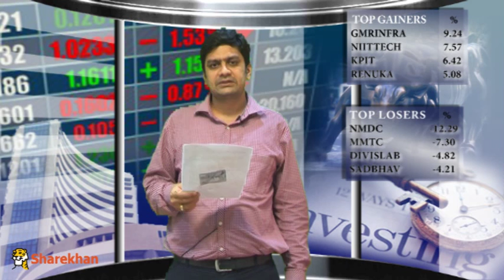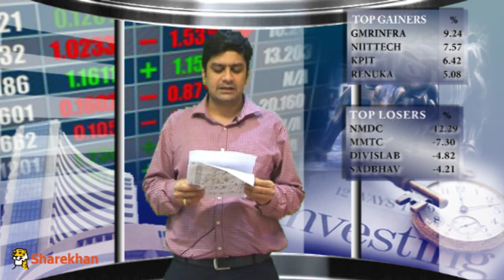Mid- Market - February 24, 2016